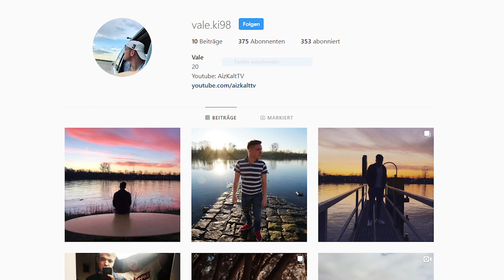[Challenge] 🎵 Erkenne den Song (90er Edition) - SCHARFE BESTRAFUNG 🌶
Servus liebe

Teil 2 unserer Challenge "Erkenne den Song" in der 90er Edition! 🎊

Es wird scharf 🔥